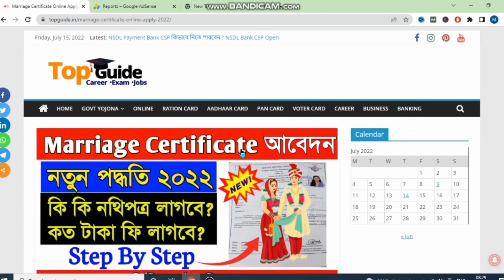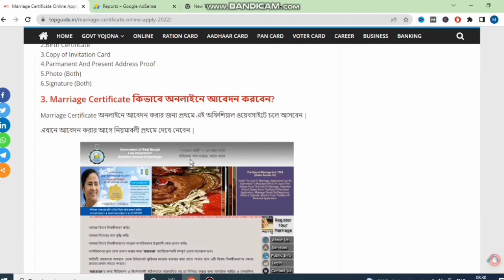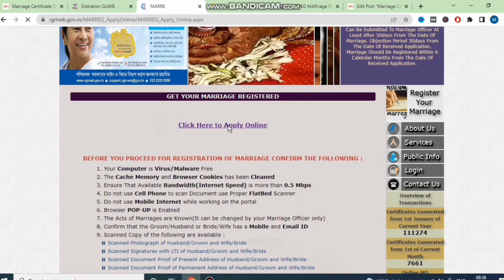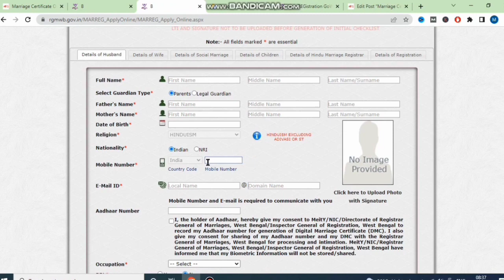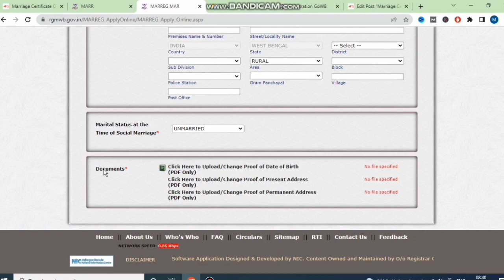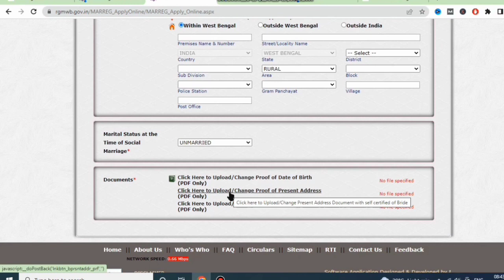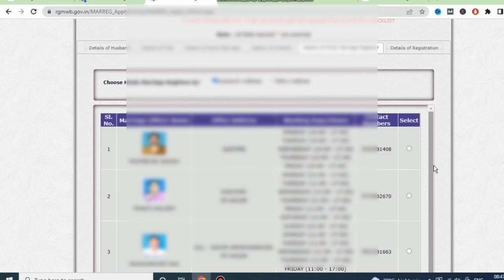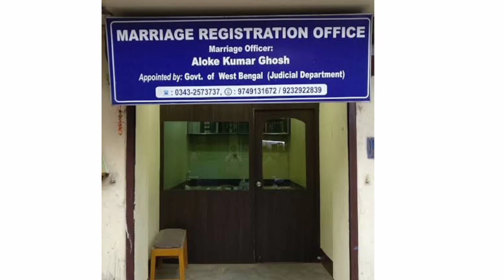Marriage Certificate Online Registration 2022 | how to apply marraige certificate in bengali | rgmwb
Marriage Certificate Online Apply 2022,
online marriage registration,
marriage cerificate,
how to apply marraige certificate online 2022,
how to apply marraige certificate in bengali,
west bengal marraige certificate,
rgmwb,
how to registration marrraige certificate,
marraige certificate registration,
marraige certificate application,
how to register marraige certificate,
marriage certificate online west bengal,
Marriage Certificate Online Registration